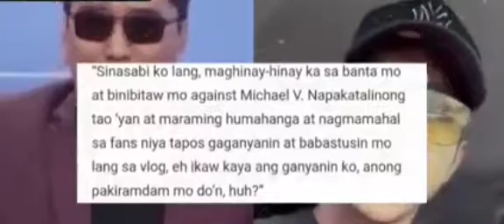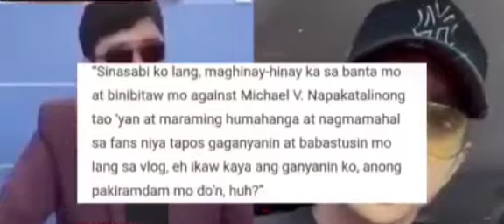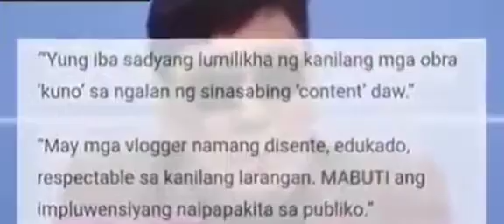ben tulfo vs rendon labrador